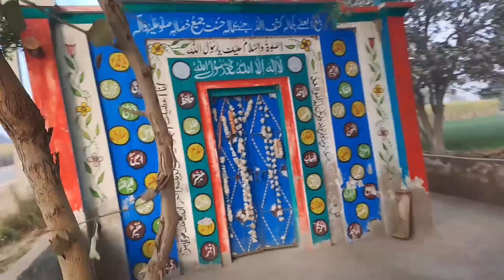Humne kis Khushi Mein mithaai Banti Hamare 50 ke mukmmal ho gaye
Humne kis Khushi Mein mithaai Banti Hamare 50 ke mukmmal ho gaye#farooqyaseen